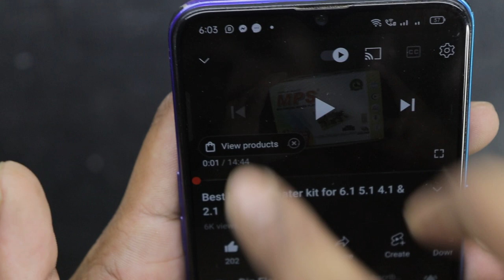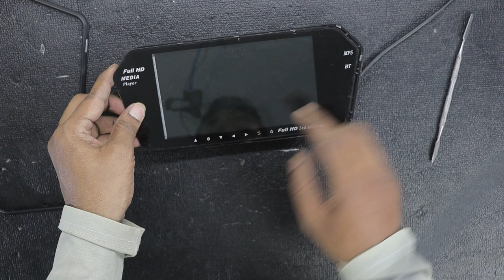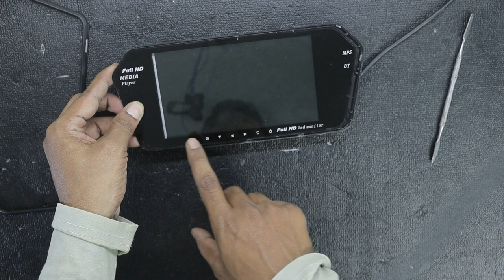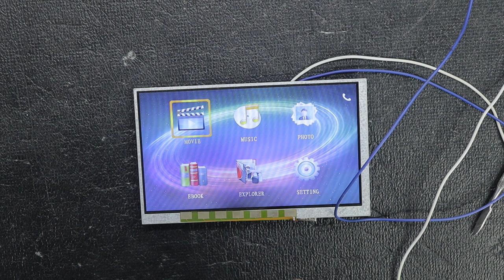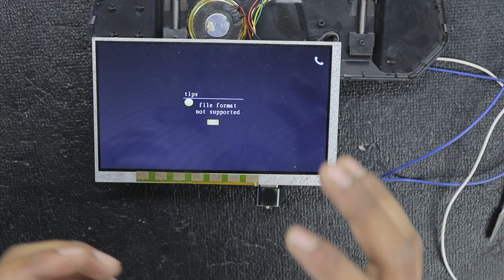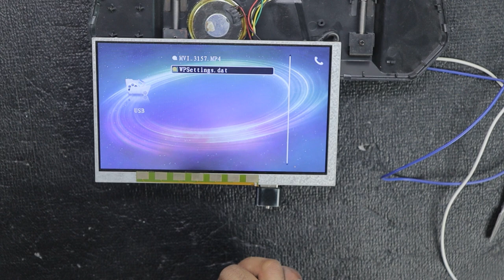CAR MP5 Full HD Media Player Display Reuse for Making Mini LED TV 7"